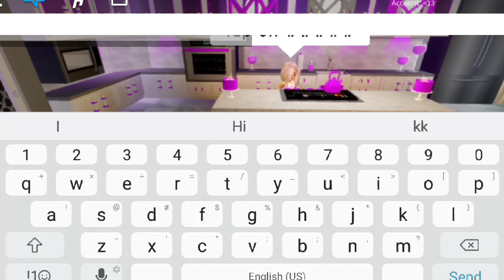New 🐻teddy bear here it only coats 6,500 and / fabric's designer colors - styles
New teddy bear is out can't wait until I see it and it says sits fluffy and cuddley and the bear only coats 6,500.
What i use to edit💻 is VlogU. Omg going to Royalhighspaud ValetinesAssesarois
I love yall so much thanks for the subscrobers and the likes thank you guys so much😀